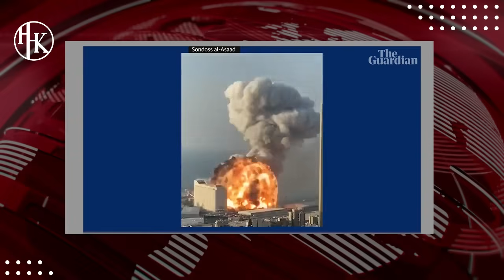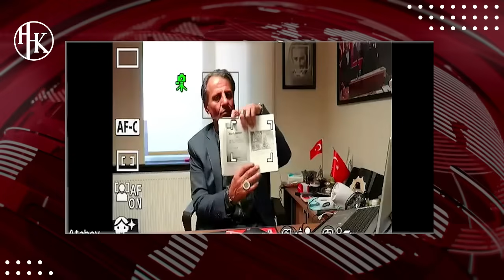Türkiye Ateşin Ortasında! İsrail Ordusu'nun Türkiye'ye Ulaşma Mesafesi Arabayla 4,5 Saate Düştü!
Barış Manço Bugünleri Anlatmıştı!

Atabey Hüseyin Hakkı Kahveci'nin 15 yıldır yaptığı tüm çözümlemeler,  yayınlarında aktardıkları...

Dünyanın 100'den fazla seçkin kütüphanesine girmiş kitaplarında yazdıkları...

İngiliz & Emevi İslamının yarattığı tahribat...

İsrail Filistin savaşının iç yüzü...

Araplar bilerek isteyerek Türk'lere ihanet etti...

Yahudilerin Vadedilmiş topraklar için yaptıkları 100 yıllık plan...

Atabey19HHK Uygulamasını Ücretsiz indirin ve tüm gelişmelerden önce sizin haberiniz olsun!